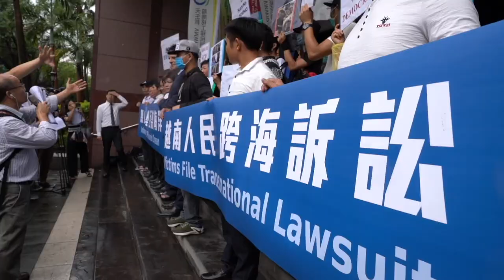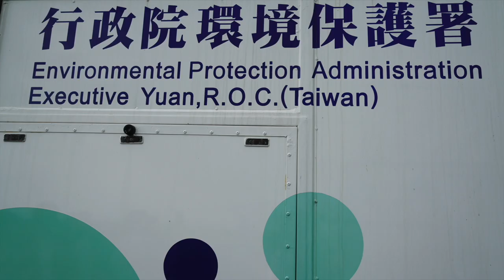VATV | Phỏng Vấn Đặc Biệt Với Đức Cha Hoàng Đức Anh: Tìm Hiểu Về Nạn Nhân Của Formosa Hà Tỉnh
VATV | Phỏng Vấn Đặc Biệt Với Đức Cha Hoàng Đức Anh: Tìm Hiểu Về Nạn Nhân Của Formosa Hà Tỉnh và Khởi Kiện Công Ty Formosa ở Hà Tỉnh ra Toà Án Đài Loan
16/06/2019